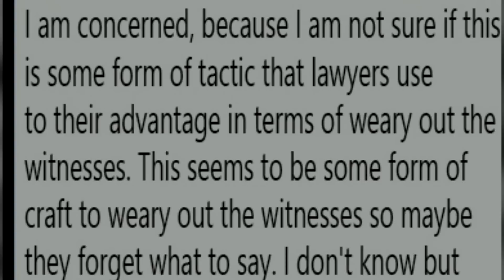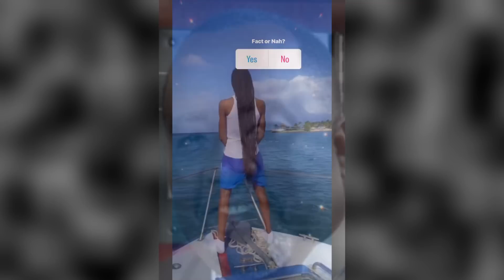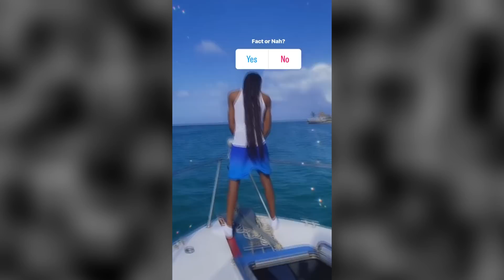VEGAS EXPOSE MUNGA'S LAWYER | SEAN PAUL at BOOM D's 9 Night | RYGIN KING Fires Back.